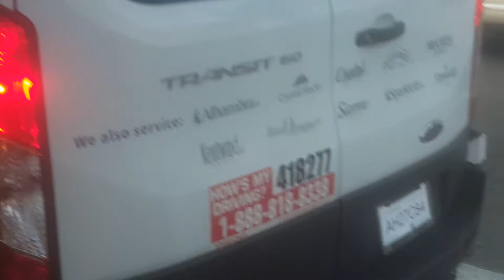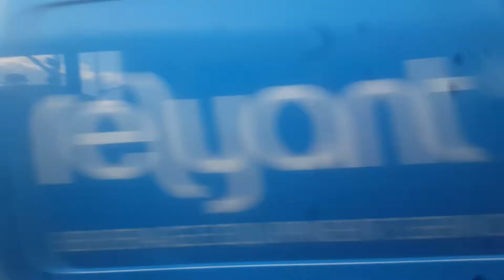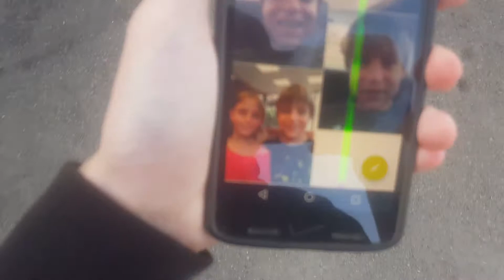High school Superbowl part 1